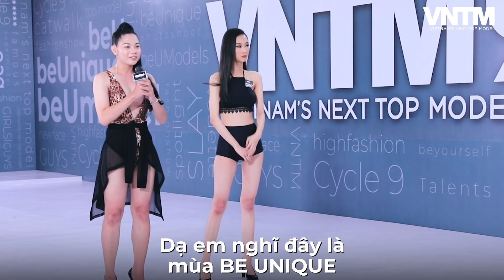VNTM9 | CASTING SERIES #92: CÔ GÁI TỰ VÍ MÌNH NHƯ JENNIFER LOPEZ QUYẾT ĐÒI VÀO VÒNG TRONG VÀ CÁI KẾT